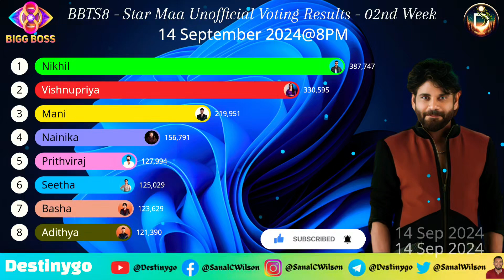🔴LIVE Voting Result Today 8 PM | Bigg Boss Telugu Season 8 - Star Maa & Hotstar Latest Vote Results